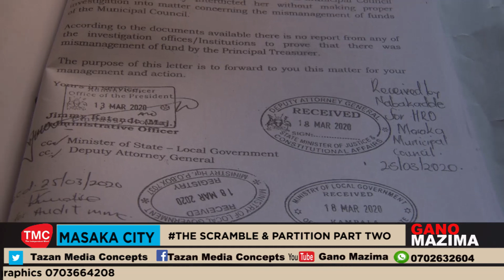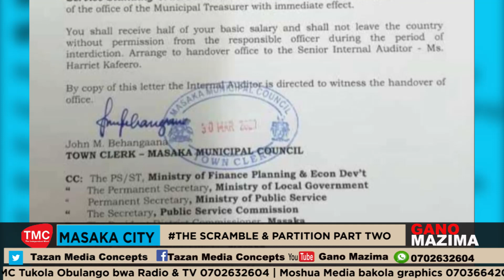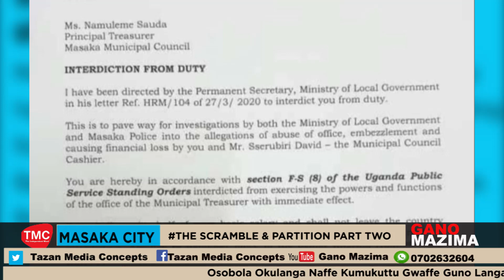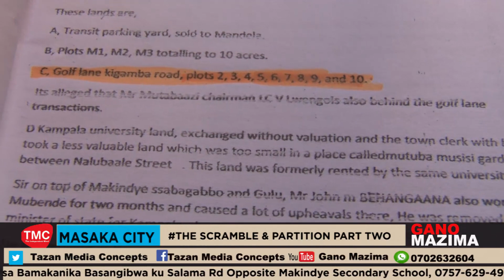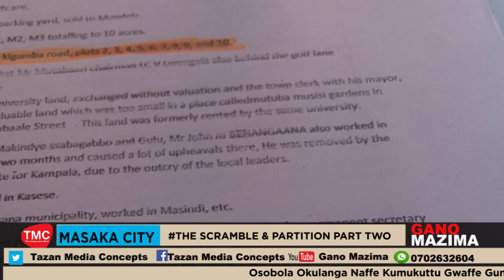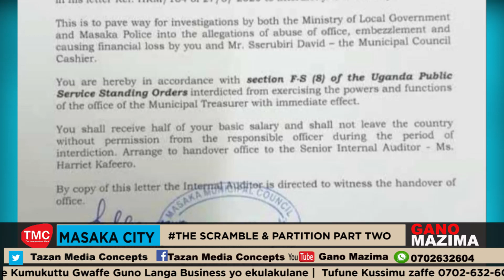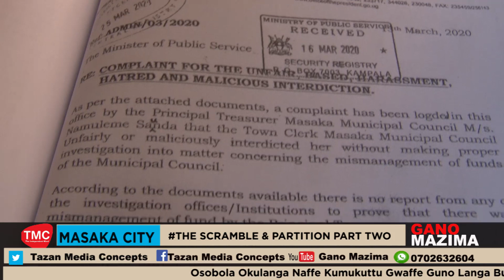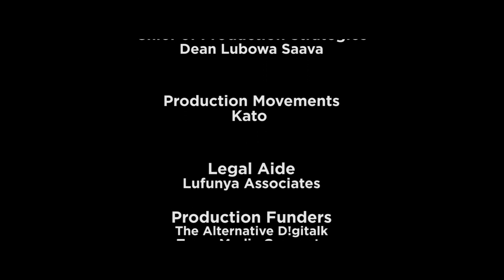GanoMazima ROUND TWO OF SCRAMBLE AND PARTITION OF MASAKA CITY